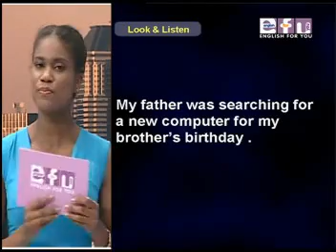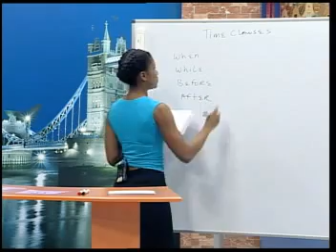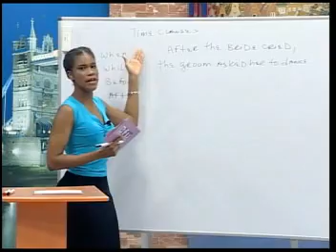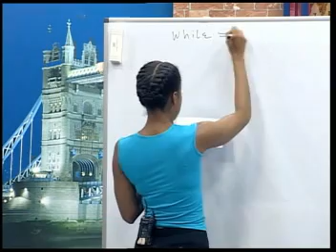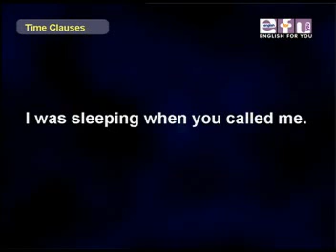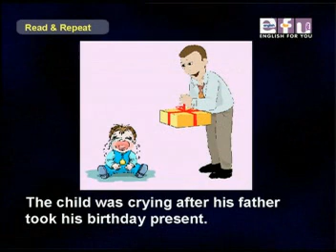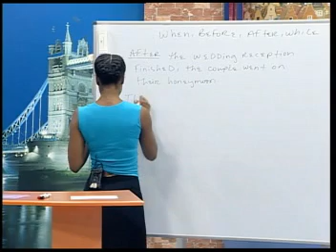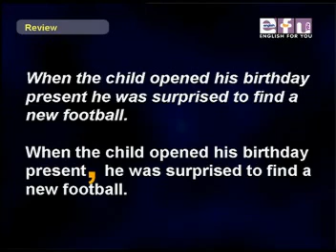TechScreens.Com - CD 27 (ENGLISH FOR ELEMENTARY LEVELS) - 2.avi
to learn all free full movies